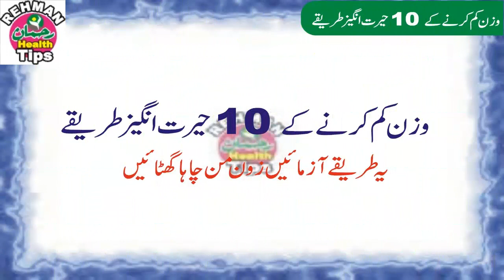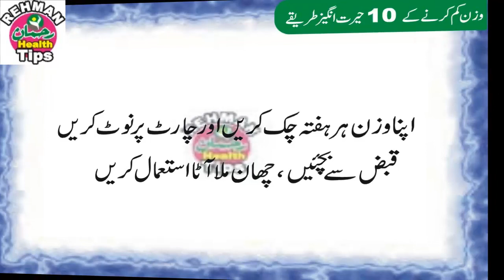weight loss tips-weight loss tips and tricks-How To Lose Belly Fat Weight Loss-Health Tips in Urdu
How To Lose Belly Fat Weight Loss tips in Hindi \ Urdu
Watch this video to know food ideas to lose weight, healthy diet foods recipes lose weight, healthy suppers for weight loss, belly fat water, diet water recipe, diet food for weight loss recipes, weight loss food ideas, healthy dinners lose weight.